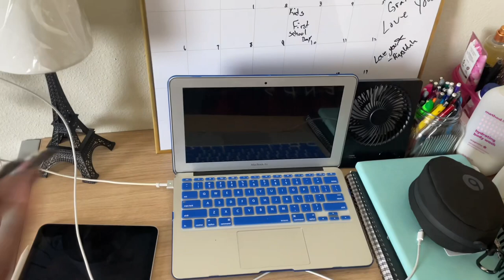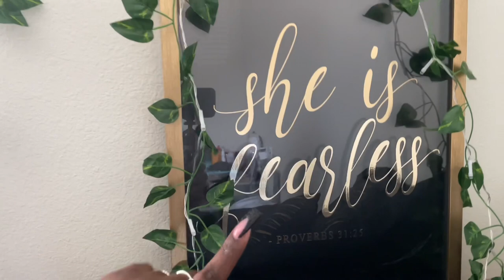College Dorm Tour 2023| Blinn College| Mini Tour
Q&A

Age:18
Birthday: August 25
What I film on: IPhone 12
What I use to edit: CapCut/ Canva

(Samiyahfountain770​@icloud.com)